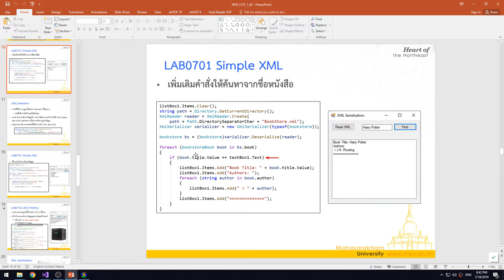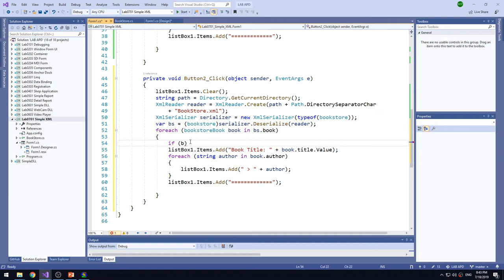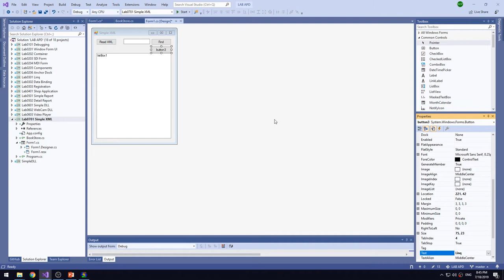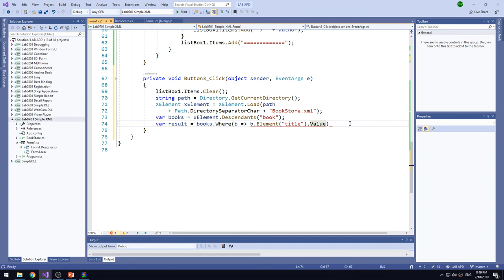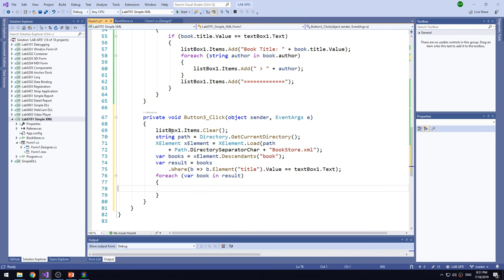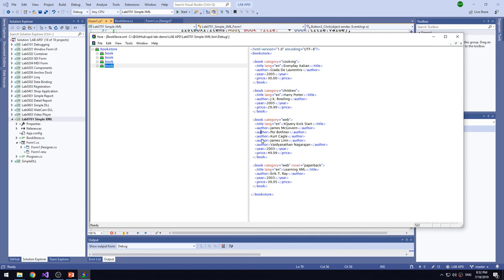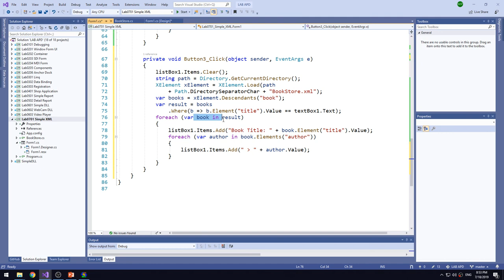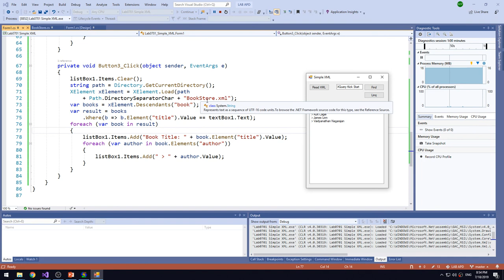Lab0701 03 Find value in xml